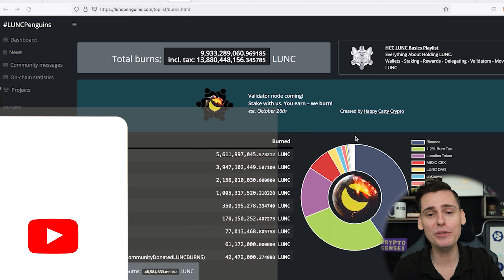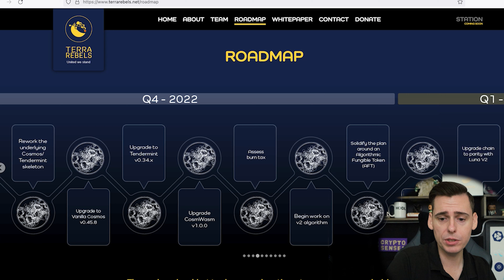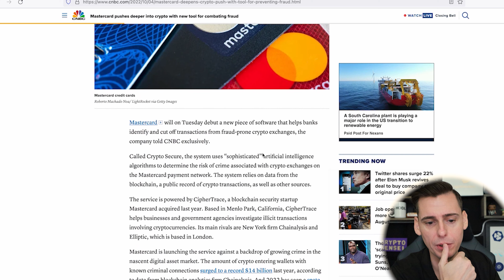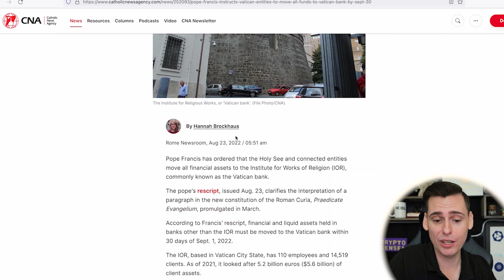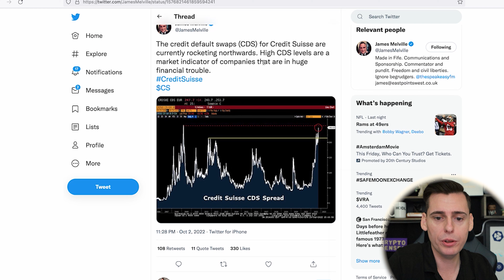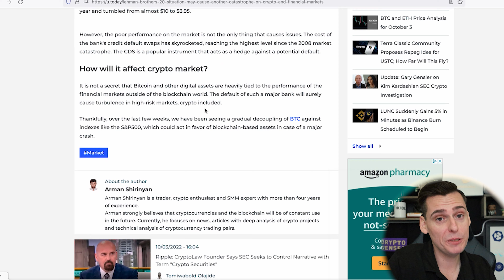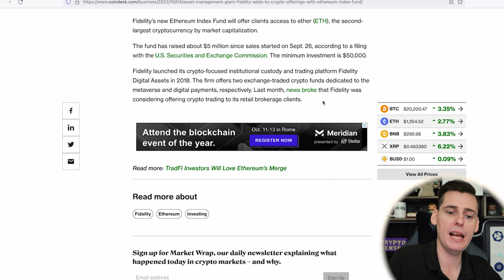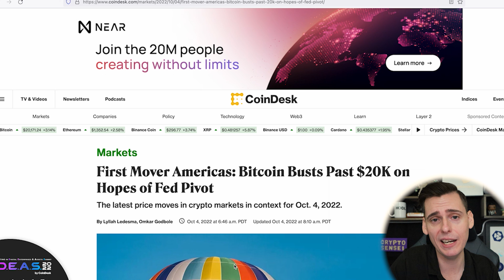BREAKING Crypto News! Breakout Imminent?